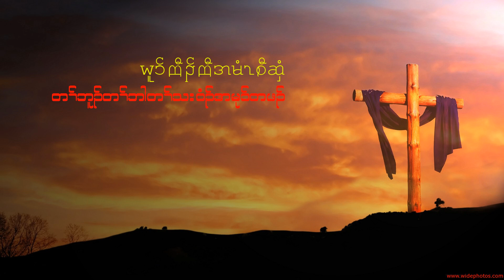Karen Gospel Song put his name on hight